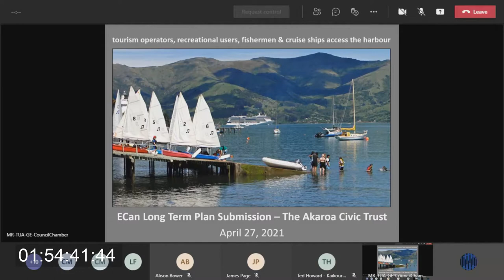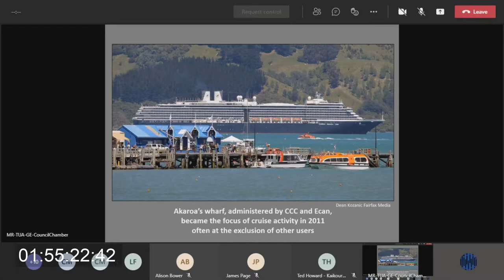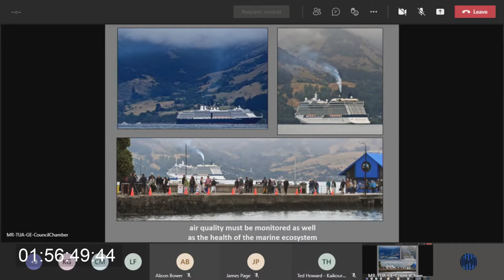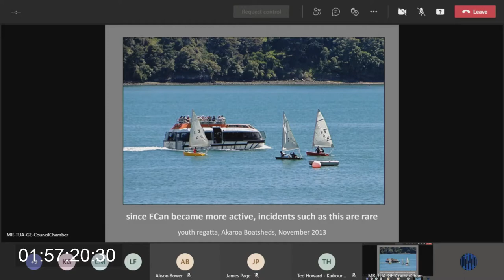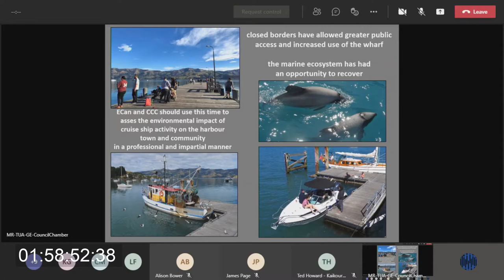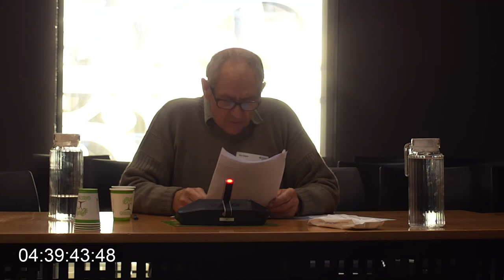27 April PM – Public hearings on the draft LTP 2021-31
0:00 Start
9:27 Ted Howard
21:19 Wendy Harris & Noeline Francis – Silverstream Reserve Volunteers
30:01 James Nikitine – Blue Cradle Foundation
43:10 Nick Ledgard – Ashley-Rakahuri Rivercare Group and BRaid
53:52 Victoria Andrew – Akaroa Civic Trust
1:08:23 Cheryl de la Rey with Robyn Nuttall and Ekant Veer –  Vice Chancellors Office – University of Canterbury
1:22:53 Keith Townsend
1:39:40 Josiah Tualamali’i
1:46:05 Mark Alexander
1:56:38 Shona Powell - Woodend-Sefton Community Board
2:13:06 Raviv Carasuk
2:19:27 Mayor Sam Broughton Selwyn District Council
2:37:28 Chrys Horn
2:43:14 Harry Stronach – Akaroa Ratepayers & Residents Association
2:54:38 Nicky Snoyink – Forest & Bird
3:09:39 Marc Duff
3:15:00 Dave Evans
3:21:51 Ross Houliston – Greater Hornby Residents
3:31:52 Gillian Wilkinson
3:38:21 Roy Ewart
3:46:11 Kate White